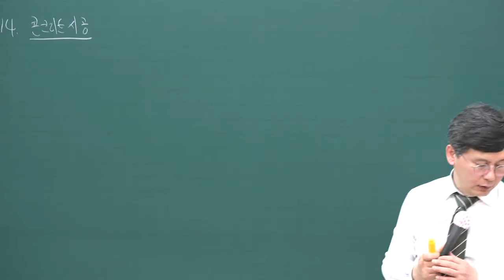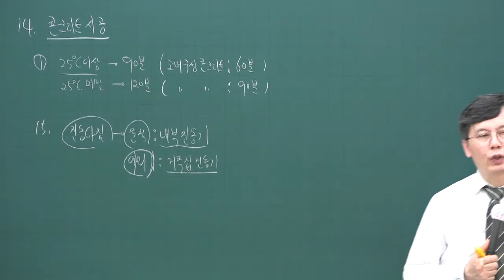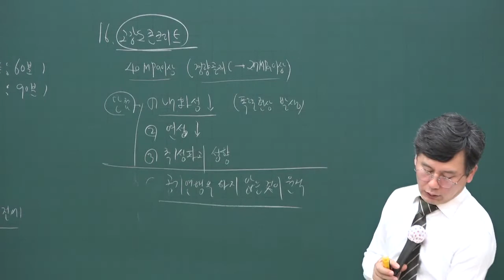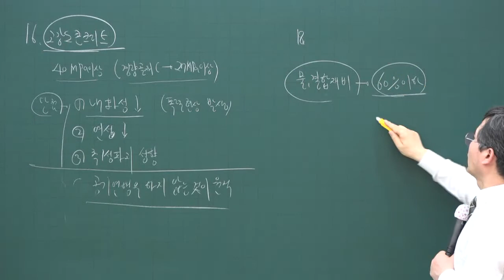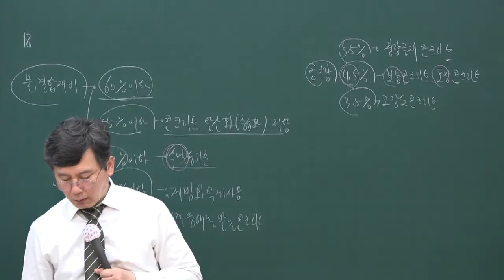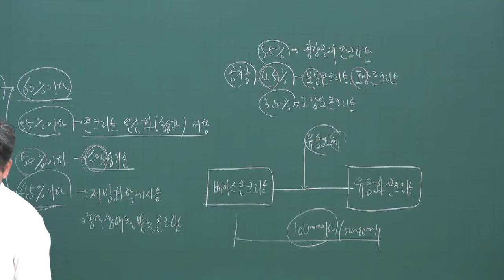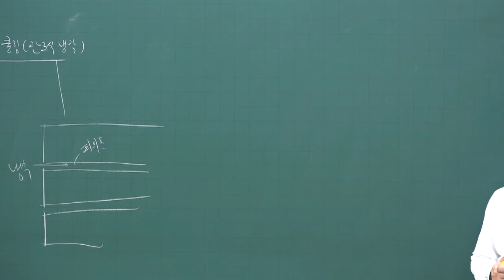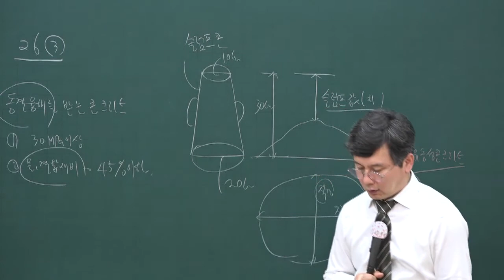[주전무] 2020년 주택관리사 시설개론 문제풀이과정 4-7